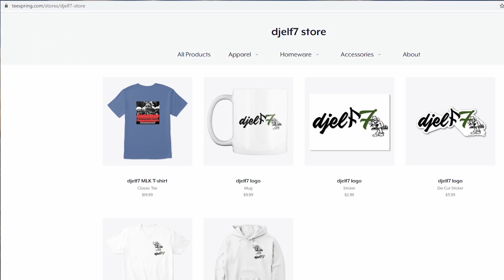Asian Americans vs. Reparations Discussion with a Reparations advocate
Take back control into your own hands and get onto the county committee